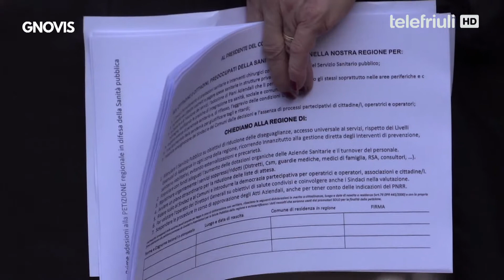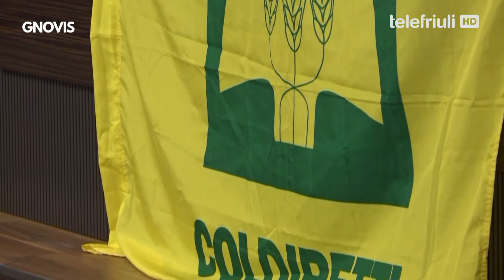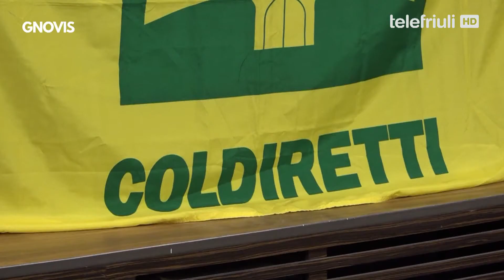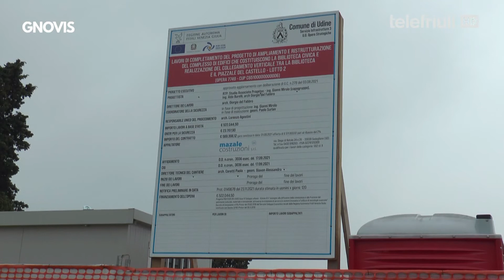Gnovis - 18 Febbraio 2022